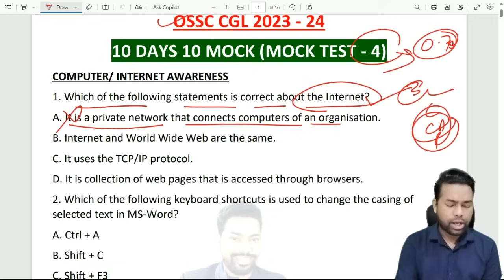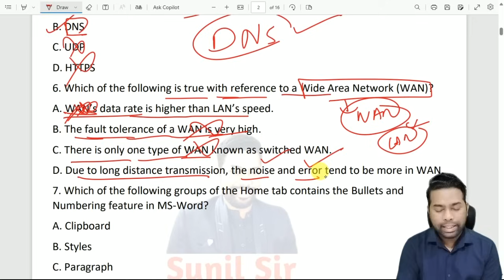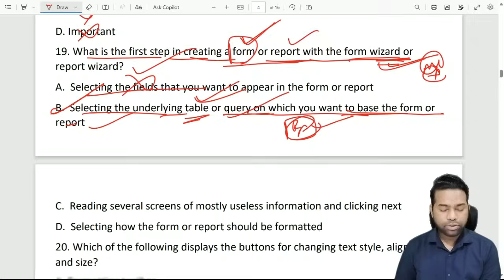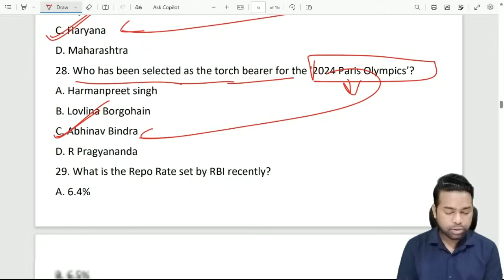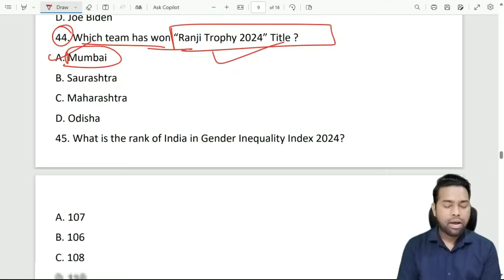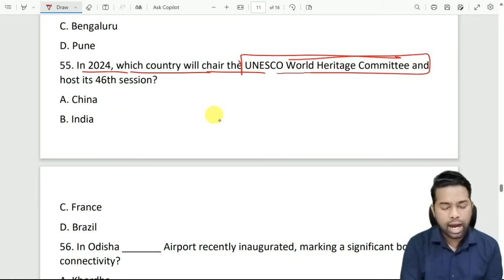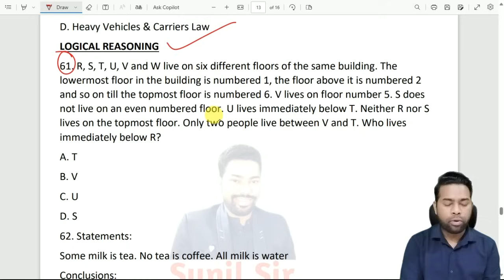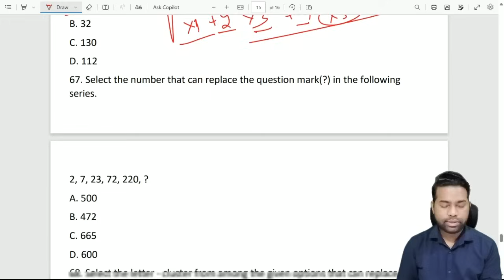MOCK TEST - 4 || OSSC CGL EXAM 2023 - 24 || BY SUNIL SIR